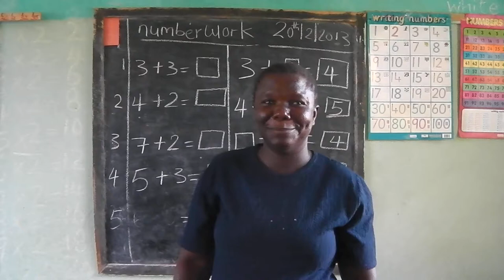Memuna Mansaray - Oaks Sierra Leone Cleaner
OAKS-SL cleaner interview